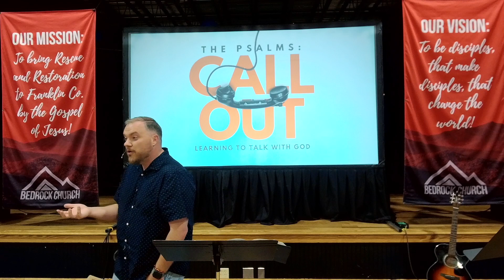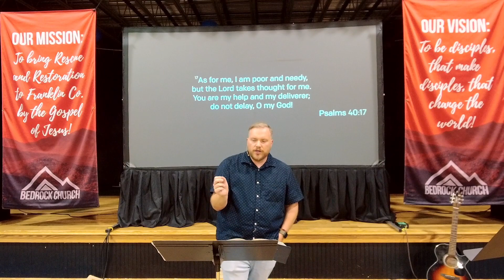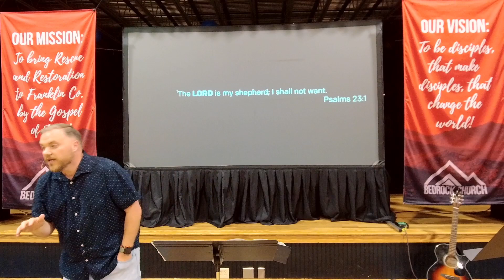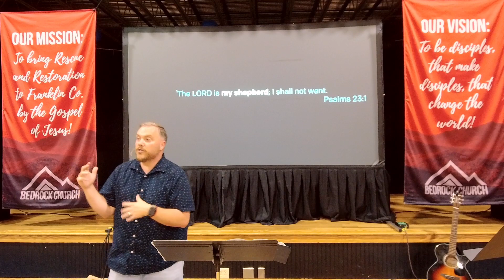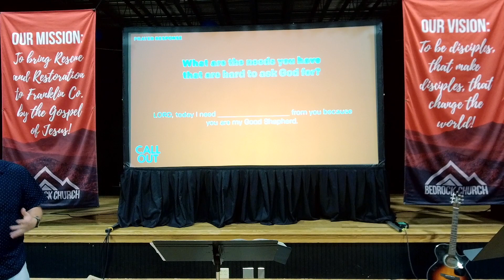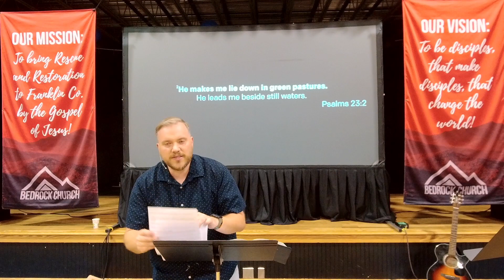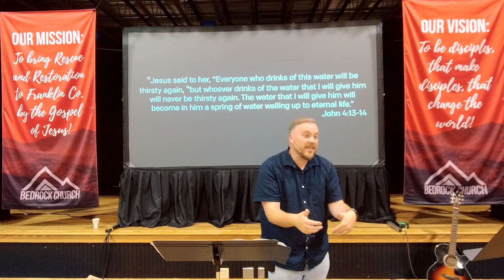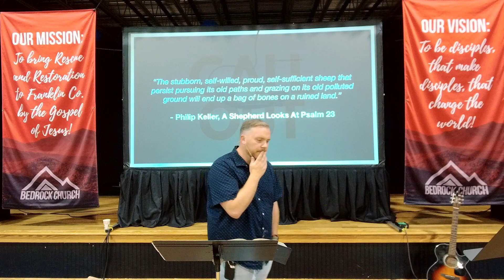CALL OUT - Confidence